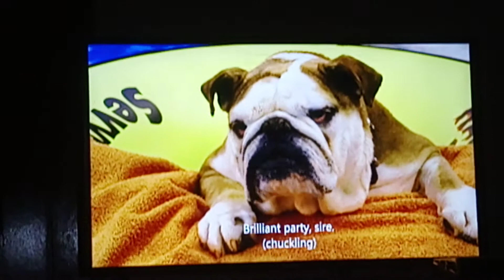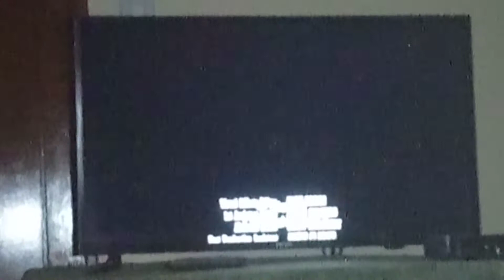Ending Scene/Let's Move 🎶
From the movie Garfield: A Tale of Two Kitties, On Disney ➕.